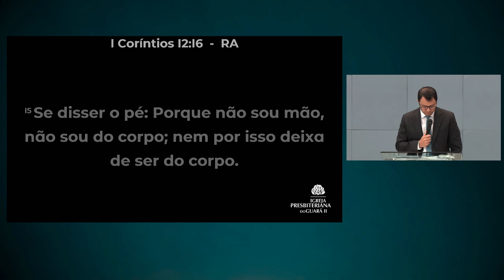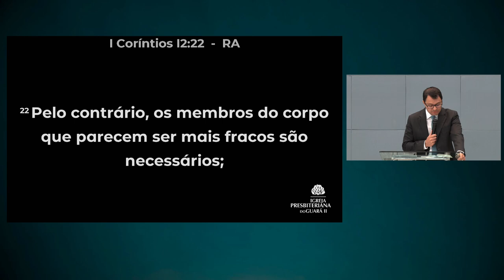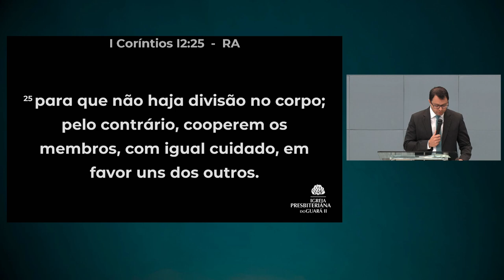Como o Serviço Age na Igreja Local | 1 Coríntios 12:4-6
• Título da Mensagem » Como o Serviço Age na Igreja Local
• Pregador » Presb. Daniel Moreira
• Texto Bíblico » 1 Coríntios 12:4-6

• Mensagem transmitida às 09h00 do dia 14 de julho de 2024 na Igreja Presbiteriana do Guará II – IPGII. ⤵

💎 Acompanhe a Igreja Presbiteriana do Guará II 💎